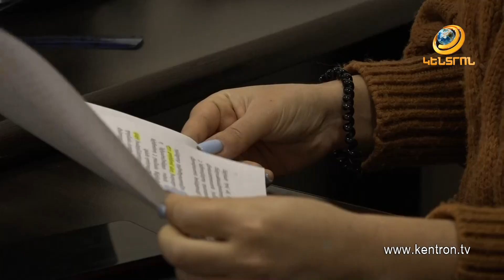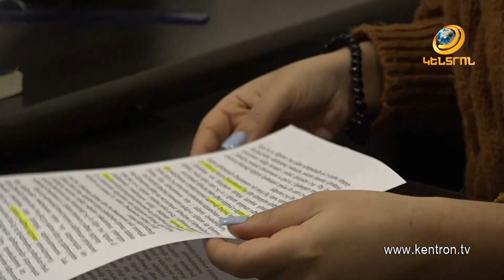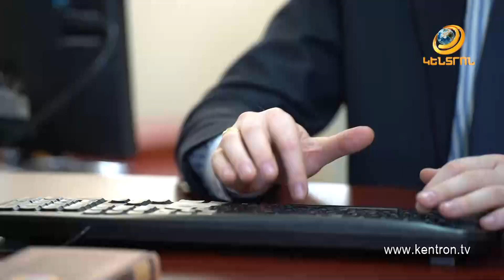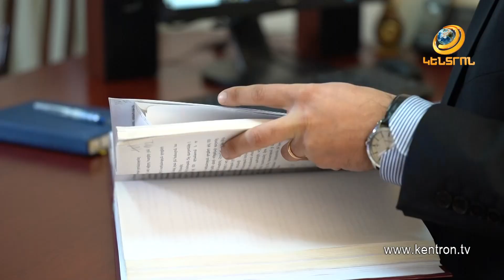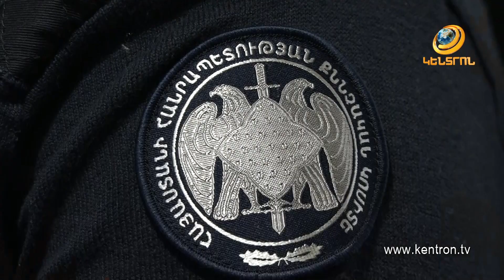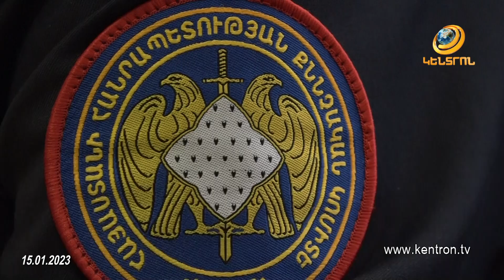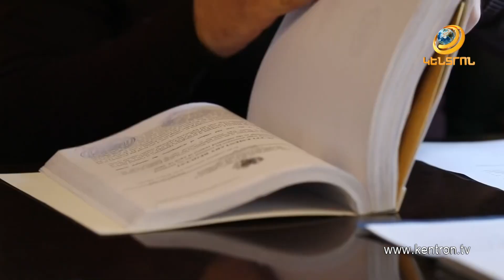Մոր սպանությանը ականատես եղած փոքրիկը փորձում է խեղդել ինքն իրեն ու խեղդվելու ձայներ հանում